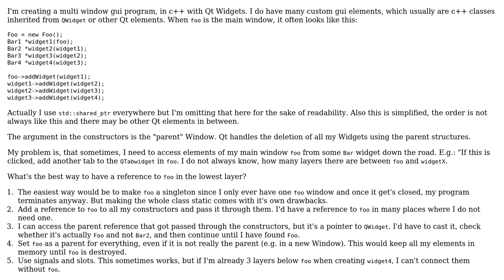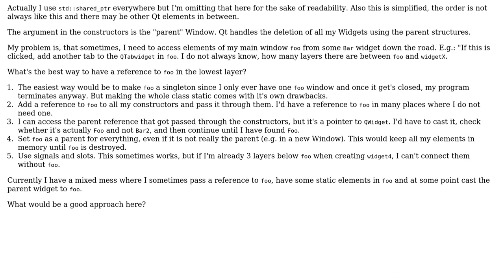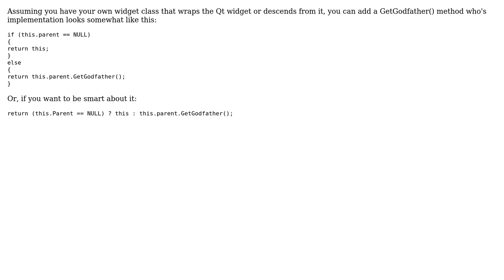Software Engineering: Best way to access (grand grand) parent element in gui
With thanks & praise to God, and with thanks to the many people who have made this project possible! | Content (except music & images) licensed under CC BY-SA | Music | Images & others | With thanks to user Turtle10000 user Martin Maat and the Stack Exchange Network Trademarks are property of their respective owners. You are responsible for your own actions.